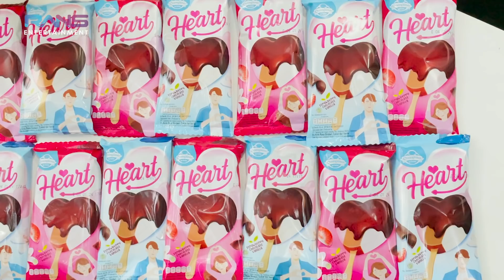RAFFI NAGITA BIKIN BAPER SATU INDONESIA RAYA !!! KASIH SAYANG SEPANJANG MASA....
Flower Bed Decoration by @lafloriaflowers__